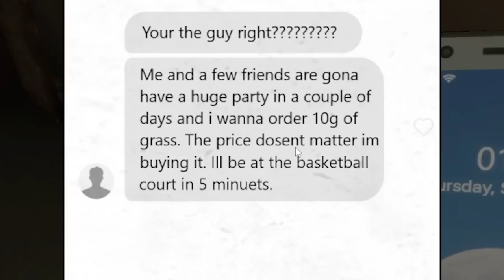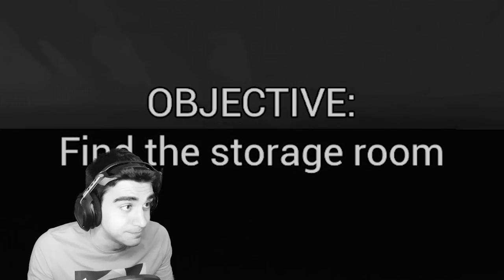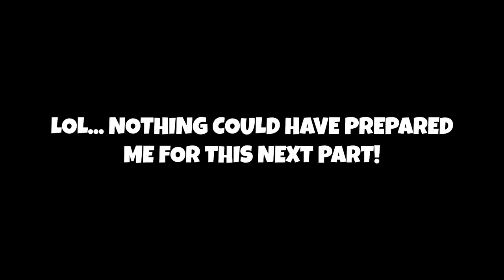I'M SCREAMING... THE DEMON CLOWN CUT OFF MY D!!! - Killer Clown: The Nefarious (Ending)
This is not what I wanted to come back to... lol